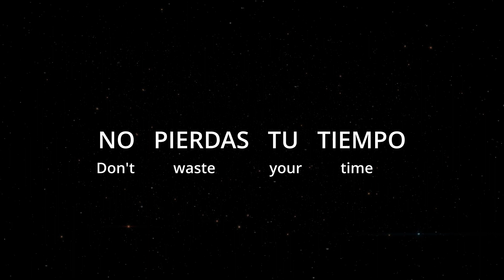How To Say (Don't waste your time) In Spanish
How to say don't waste your time in spanish. This is a four word phrase. It is word for word. No pierdas tu tiempo.